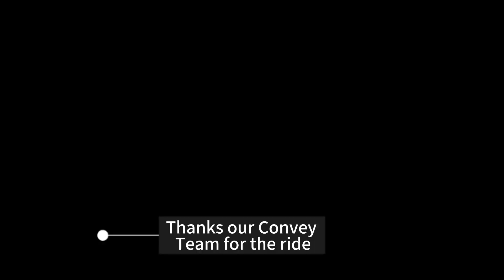Pitas Medical Camp 2023 by Harmoni Mesra,Hunger Movement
Medical Camp in Pitas, villagers are hard to access to medical care due to transport issue.

Persatuan Harmoni Mesra Sabah(HM)
Jabatan Kesihatan Negeri Sabah Bahagian Pergigian
Lions Club of KK Centennial
Lions Club of KK Mandarin
Lions Club of KK Waterfront
Malaysia Dental Association Eastern Zone